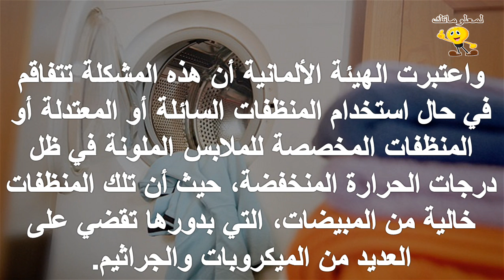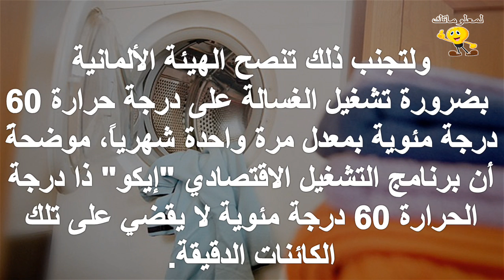كيف تتخلصين من رائحة الملابس الكريهة؟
للمزيد من الفيديوهات يرجى دعمكم للقناة بالاشتراك واللايك والكومنت وشكرا علي مشاهدتكم :
تابعنا علي فيس بوك :